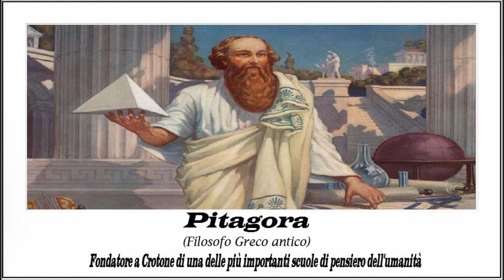Crotone (Italy)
Crotone, è un comune italiano di 63,151 abitanti, capoluogo dell'omonima provincia in Calabria. È il quinto comune della regione per popolazione e il sesto per superficie. La città fu fondata da coloni greci provenienti dalla regione dell'Acaia nella seconda metà dell'VIII secolo a.C. nel luogo di un preesistente insediamento indigeno, e rappresentò uno dei centri più importanti della Magna Grecia. La città vecchia si sviluppa in un dedalo di stretti vicoli e piazzette fino al duomo e alla centrale piazza Pitagora, punto di contatto tra città "vecchia" e "nuova".